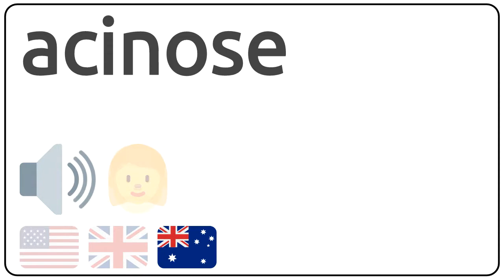How to pronounce acinose in english?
How to pronunce acinose in english
How to pronunce acinose in american accent 🇺🇸?
How to pronunce acinose in british accent 🇬🇧?
How to pronunce acinose in australian accent 🇦🇺?

Como se dice acinose en ingles?
Como se pronuncia acinose en ingles?